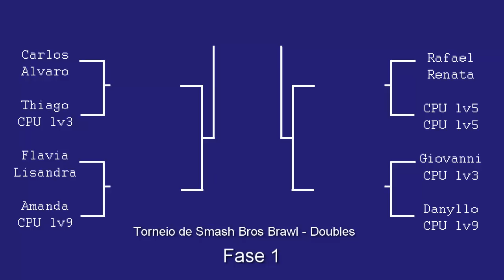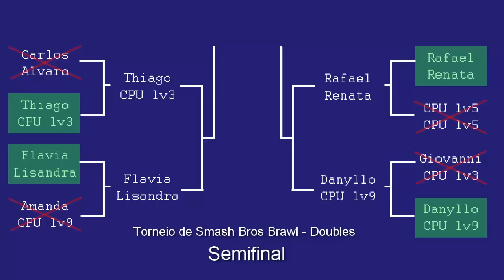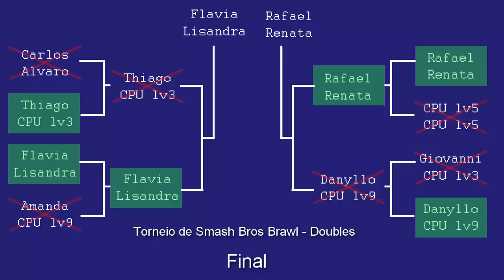Jogatina Dumal - Super Smash Bros Brawl (Doubles)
Um dia cheio de correria, imprevistos, atrasos, comilança, jogadas e emoções. Foi foda demais!